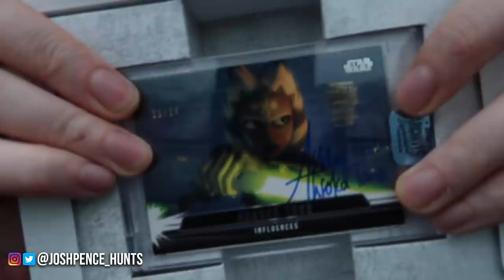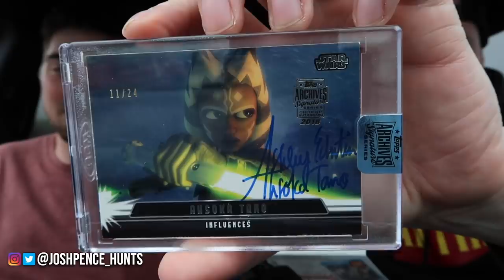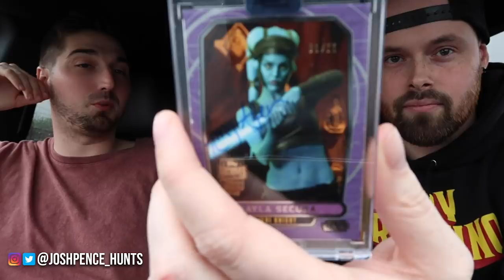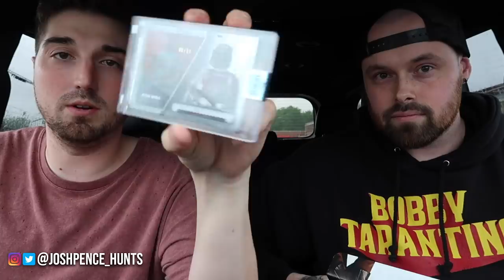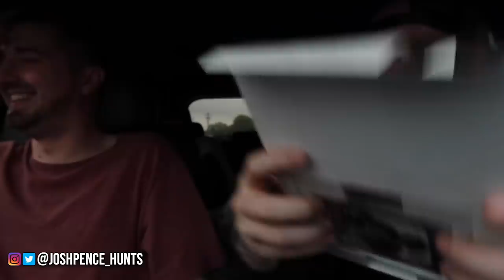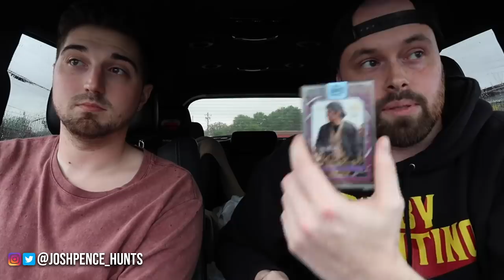(I CAN'T BELIEVE THIS HAPPENED) OPENING 8 TOPPS STAR WARS ARCHIVES SIGNATURE SERIES! HOBBY BOX BREAK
OPENING 8 OF THE TOPPS STAR WARS ARCHIVE SIGNATURE SERIES BOXES! HOBBY BOX BREAK.

SHOP AT TOYCO FOR ALL YOUR TOY NEEDS!
You can send mail to me at:
Josh Pence